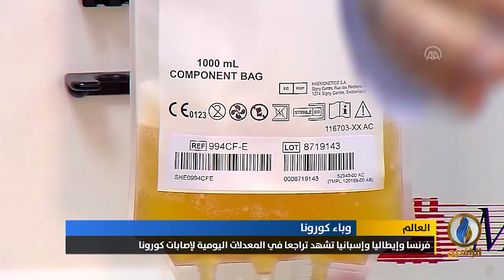تقرير | عدم الوصول إلى لقاح لفيروس كورونا يثير المخاوف من موجات جديدة من الوباء